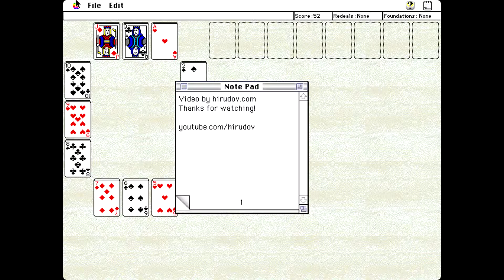Apple Macintosh Longplay - King of Solitaire - Grandfather Clock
Full playthrough of the card game King of Solitaire for Apple Macintosh computers. Played is the Grandfather Clock solitaire. Music added for better experience and is not coming from the computer. Game released by Artworx in 1994, version 2.0.4. Enjoy it in full HD.